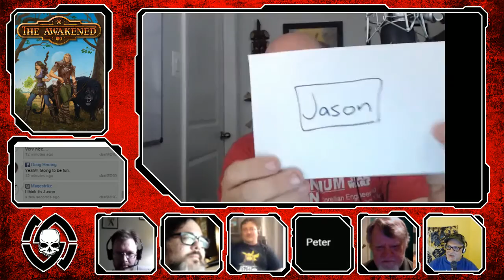S3E24 The Awakening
Hal Greenberg
Hal is a five-time ENnie nominated and winning game designer who is a partner. AD, designer and writer for Samurai Sheepdog. Hal has worked with many of today’s leading writers and designers, including Monte Cook, Todd Lockwood, Ed Greenwood, Richard Lee Byers, and Tony Szczudlo. His current projects are The Awakened RPG, The Awakened anthologies (book II, III), Adventure In card game, Witching Hour card game and a female re-imagined version of the Three Musketeers called The Sisterhood of the Blade (anthology) as well as a few unannounced projects.

Richard Lee Byers
Richard is the author of over forty fantasy and horror novels including Pathfinder Tales: Called to Darkness, Blind God’s Bluff: A Billy Fox Novel, The Reaver: The Sundering Book IV, Black Dogs (first in his new “Black River Irregulars” trilogy), and the “Impostor” series. Richard has also published dozens of short stories, some of which are collected in the eBooks The Q Word and Other Stories and Zombies in Paradise. His first graphic novel, the latest installment in the “Basil & Moebius” series created by Ryan Schifrin, will be out soon. He is also working on new electronic games.

Kevin Glusing
Kevin is the RPG Manager and Lead Designer at Samurai Sheepdog. He has helped to not only design and publish RPG supplements, but also aided in playtesting and demonstrating the company's card games and written for the Awakened. For the Awakened II, Kevin wrote the story 'Change,' laid out the finished book, and was a part of putting together the Kickstarter page.